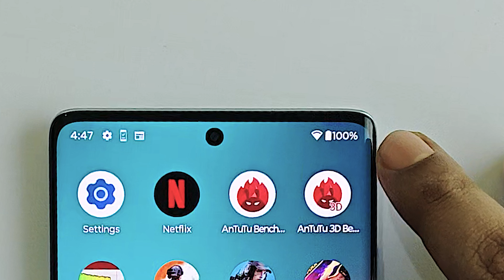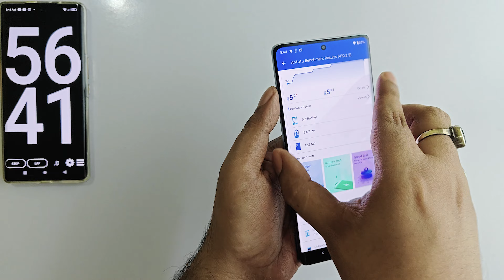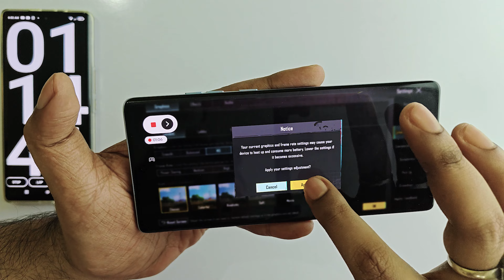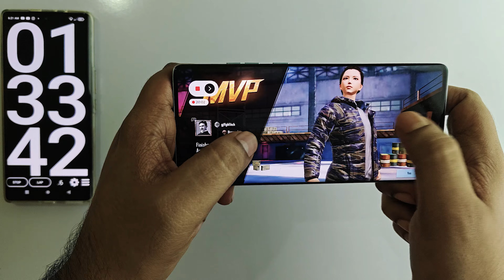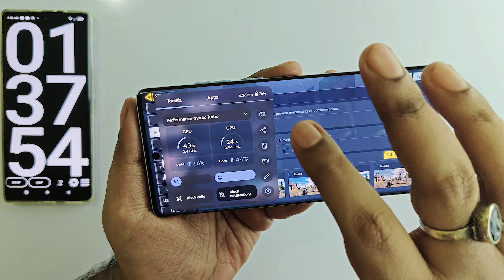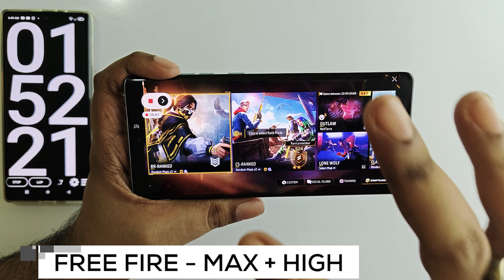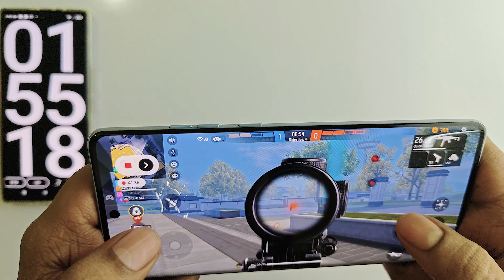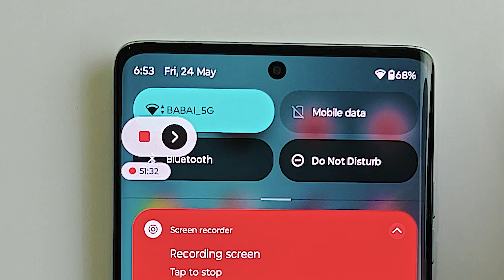🔥 MOTO Edge 50 Fusion - Gaming Test, Heating Test & GYRO Test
In this video, I’ll show you about MOTO Edge 50 Fusion Full Gaming Test in India in Hindi. . Enjoy!